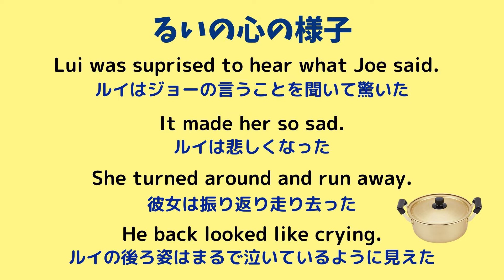【カムカムエヴリバディ】の感想とプチ英語 声優 佐々木るん ドラマの感想20年のアメリカ生活の体験話 英語 51話 朝ドラ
声優佐々木るんの朝ドラ感想と
アメリカ生活20年の経験を楽しくおしゃべり します
米国にてTOEFLの元キャスティングディレクター
米国SAG　AFTRAメンバー（米国俳優協会生正会員）